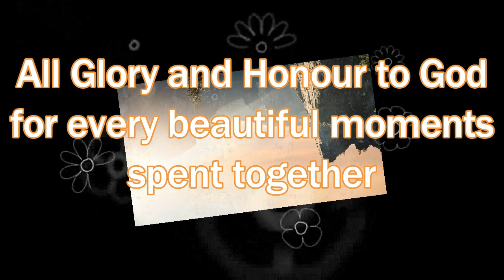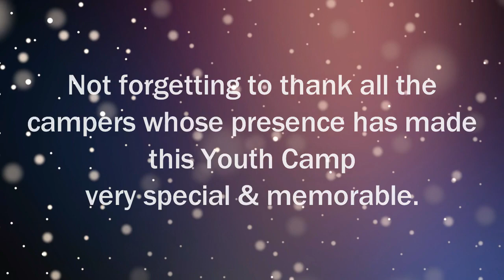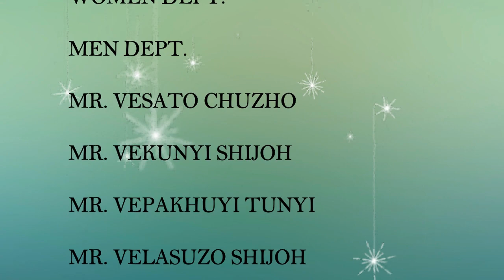YOUTH CAMP 2018 AT SIKKIM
CBC DIEZEPHE